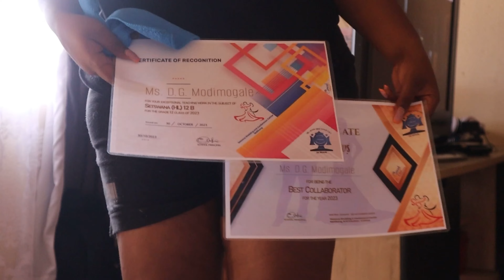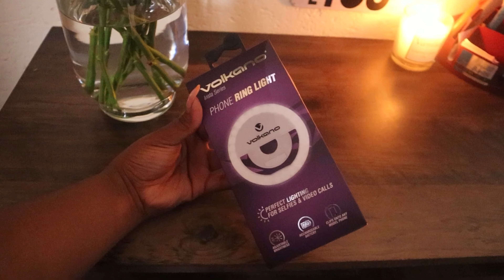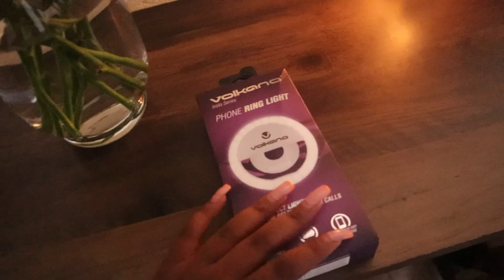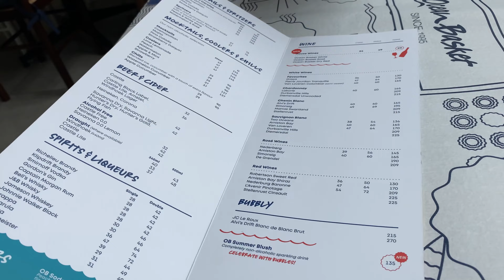WEEKLY VLOG||Lets run errands together&try a new recipe ||Day in a life of a young teacher 👩‍🏫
Hey my loves! This is a new week that I know is of transformation and transition! God is doing a new thing and don’t stop believing in that dream!

Musician: @Jeff_Kaale

Musician :@iksonmusic485